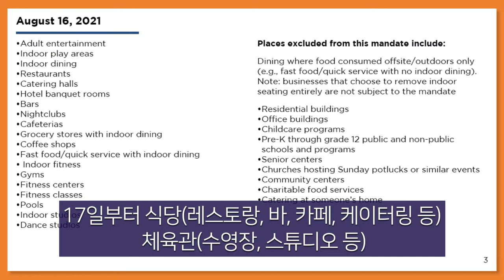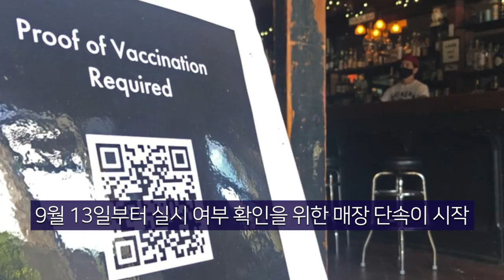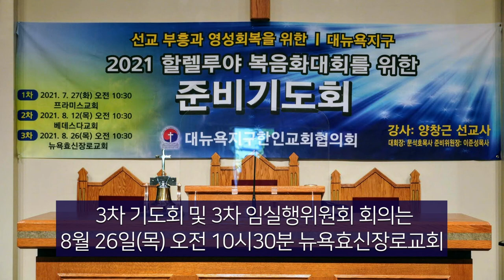뉴욕기독교방송종합뉴스 2021년 8월 17일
시청자 여러분 안녕하십니까 8월 17일(화) CBSN 종합뉴스 진행에 문석진 입니다. 이 시간은 한주간의 교계뉴스와 이민사회 뉴스를 종합 정리해서 보내드립니다. 먼저 오늘의 주요뉴스입니다

▶2021 할렐루야대회 2차 준비기도회
▶아프가니스탄 탈레반 점령 하 대혼란
▶아이티 강진 생존자 찾기 안간힘
▶뉴욕시 백신접종 증명 의무화 17일부터

(기사본문)

▲ 이슬람 무장조직 탈레반이 아프가니스탄을 속전속결 점령하면서 아프간 정부가 속절없이 붕괴되자 하루아침에 모든 게 뒤집힌 아프간은 극심한 혼돈 속으로 빠져들고 있다. 공항은 탈출 행렬로 아비규환이고, 수도 카불 시내는 공포에 질려 숨소리조차 얼어붙었다.

지난 15일(현지시간) 수도 카불에 입성한 탈레반은 불과 몇 시간 만에 전광석화처럼 대통령궁을 접수했다. 이미 탈레반은 무장대원들을 정부 청사와 대사관, 외교 공관 등에 파견했고, 주요 도로에 검문소를 설치하는 등 국가 기반을 빠르게 장악하고 있다.

수도 하미드 카르자이 국제공항에서는 16일 필사의 탈출극이 펼쳐쳤다. 외국으로 탈출하려는 아프간 시민들이 끝도 없이 몰려들었다. 소셜미디어에는 여객기를 향해 수천 명이 활주로를 내달리는 모습, 아이를 업은 시민이 비명을 지르며 뛰어가는 모습, 열린 탑승구 안으로 들어가려고 몸싸움을 하거나 계단 난간에 거꾸로 매달린 위험천만한 모습 등이 올라왔다.

결국 공항 당국은 모든 민항기는 물론 군용지 운항까지 한때 중단했다.

또 공항을 지키던 미군을 향해 총을 쏜 총기 소지자 2명이 미군의 대응에 숨지고 항공기 바퀴에 매달린 시민 2명이 추락사하는 등 최근 3일간 최소 7명이 숨지는 참사가 벌어졌다.

이후 미군 합동참모본부는 카불 국제공항의 운영이 16일 밤 재개됐으며 공항 관제 업무도 미국이 맡고 있다고 밝혔다고 AFP통신 등이 전했다.

한편 조 바이든 대통령이 아프간 정부 붕괴 사태와 관련, 미군을 철수시켜 아프간 전쟁을 끝내기로 한 자신의 결정을 후회하지 않는다는 입장을 16일 밝혔다.

바이든 대통령은 이날 백악관 대국민 연설에서 특히 아프간 정부가 포기한 전쟁에서 미군이 희생돼선 안 된다며 미국의 국익이 없는 곳에 머물며 싸우는 과거의 실수를 반복하지 않겠다고 다짐했다.

바이든 대통령은 탈레반의 예상보다 빠른 아프간 함락과 관련해선 “아프간 정치 지도자들은 포기하고 국외로 도피했고 아프간군은 때로 싸우려 하지 않는 등 포기했다”고 지적했다

▲규모 7.2의 강진으로 쑥대밭이 된 카리브해 아이티에서 구조자들이 생존자 찾기에 안간힘을 쓰고 있다.

아이티 재난당국은 15일 남서부 레카이와 제레미 등 지진 피해가 큰 지역에서 무너진 건물 잔해 등에 깔린 생존자 수색과 구조, 시신 수습 작업을 벌이고 있다.

전날 오전 아이티를 강타한 규모 7.2 강진의 사망자가 1,300여 명, 부상자도 5,700여 명에 달하는 가운데 주택 1만3,000채 이상이 붕괴되고 역시 1만3,000채 이상이 파손됐으며, 병원, 학교, 교회 등도 지진 피해를 피하지 못했다. 지진 후 곧장 레카이를 찾은 아리엘 앙리 아이티 총리는 “지금 가장 중요한 것은 잔해 아래에서 가능한 한 많은 생존자를 구조하는 것”이라고 말했다.

북상하는 열대성 저기압 그레이스도 폐허가 된 아이티를 위협하고 있다. 지진으로 약해진 건물과 지반에 강풍과 폭우까지 더해지면 추가 붕괴가 우려된다. 구조 작업에도 차질이 불가피하다. 현지 병원들은 몰려드는 환자 탓에 병상은 물론 복도 의자와 바닥까지도 부상자들도 가득 찼으며, 아이티 안팎에서 피해지역으로 의료진이 급파됐으나 불어나는 환자들을 대처하기엔 인력도 장비도 크게 부족한 상황이다.

▲빌 드블라지오 뉴욕시장이 16일 뉴욕시의 식당·체육관·엔터테인먼트 실내시설 입장 시 직원·손님들의 백신 접종 증명을 의무화하는 행정명령에 서명했다.

당초 시행은 16일로 예정됐었으나 이날 시장 발표에 따르면 행정명령의 효력은 17일부터 적용된다.

이에 따라 17일부터 ￼식당(레스토랑·바·카페·케이터링 등) ￼체육관(GYM·수영장·스튜디오 등) ￼엔터테인먼트(영화관·공연장·박물관·미술관·스포츠 경기장 등) 입장 시 만 12세 이상인 사람들은 연방 질병통제예방센터(CDC)가 발행하는 접종 증명 카드, 뉴욕주 엑셀시오르 패스, 뉴욕시 COVID 세이프 앱 중 하나를 제시해야만 한다.

뉴저지주 등 타주 백신 접종자의 경우 CDC 접종 증명 카드를 제시하거나, 뉴욕주 엑셀시오르 패스 이용을 위해 자신의 백신 접종소에 문의할 수 있다.

한국 등 외국에서 백신을 접종한 외국인의 경우 백신 종류와 상관없이 자국 발행 백신 접종 증명서로 증명하면 된다.

실내시설 이용 시 코로나19 백신 접종 증명을 강제하는 곳은 뉴욕시가 전국에서 최초다.

뉴욕시는 백신 증명 의무화를 시행하면서 약 한 달간의 유예기간을 둔 뒤 단속을 실시한다.

시장은 9월 13일부터 실시 여부 확인을 위한 매장 단속이 시작되며, 위반 매장에 대한 벌금은 첫 적발 시 1000달러, 2회 적발 시 2000달러, 3회 적발 시 5000달러의 벌금을 물릴 예정이라고 덧붙였다.

또, 위조 백신 증명 카드와 관련해서는 "최대 7년형에 처해질 수 있는 중대한 범죄"라고 설명하면서, 업주들에게 위조 백신 증명 카드 제시가 의심되는 손님을 받게 되면 뉴욕시 민원전화(311) 또는 뉴욕주 검찰에 신고해 줄 것을 당부했다.

세부사항은 웹사이트(nyc.gov/KeyToNYC)에서 확인할 수 있다

▲대뉴욕지구한인교회협의회(회장 문석호목사)는 8월 12일(목) 오전 10시 30분 뉴욕베데스다교회(담임 김원기목사)에서 ‘2021 할렐루야 뉴욕복음화대회’(이하 할렐루야대회)를 위한 2차 기도회를 열었다.

2021 할렐루야 뉴욕복음화대회는 9월 11일(토) 오후 7시30분과 12일(주일) 오후 5시에 뉴욕장로교회(담임 김학진 목사)에서 양창근 파라과이 선교사를 강사로 초청해 열린다. 대회 전날인 10일(금) 오전 10시30분 뉴욕대한교회(담임 김전 목사)에서는 목회자세미나가 열린다. 유튜브를 통해 온라인으로 생방송 중계가 된다.

대회는 사회적 거리두기와 방역수칙을 준수해 진행될 예정이다. 참가자를 위한 셔틀버스가 집회 시작 1시간과 30분 전에 한양마트, 공영주차장, 베이사이드 삼원각에서 대회장인 뉴욕장로교회까지 운행한다.

할렐루야대회 준비위원장 이준성 목사는 “잘되고 있다”의 구호를 외치면서 “현재 할렐루야대회 준비는 순조롭게 진행되고 있는 상황"이라며 "30여개 교회 및 교계단체가 성공적 대회를 위해 물심양면으로 후원해주며 도움의 손길을 주는 교회들이 늘어날 것으로 기대한다"고 보고했다.

이날, 박황우 목사(준비위원)가 '대회의 강사와 순서자, 진행과 날씨를 위해' 합심기도를 인도했다. 김재관 장로(뉴욕장로성가단 단장)는 '대회 준비위원, 홍보, 동원, 안내, 재정, 안전을 위해' 정숙자 목사(준비위원)가 '뉴욕교계의 영성회복을 위해' 임지윤 목사(차세대교육분과)가 '차세대 지도자와 선교부흥을 위해' 각각 기도했다.

한편 3차 기도회 및 3차 임실행위원회 회의는 8월 26일(목) 오전 10시30분 뉴욕효신장로교회에서 열린다.

계속해서 뉴스와 날씨를 조슬기 리포터가 전해드립니다.

한국뉴스

8월 17일(화) CBSN 종합뉴스 지금까지 제작 김기훈 진행에 문석진입니다. 청취해주신 여러분 대단히 감사합니다. 이 프로그램은 복용한 분이 다시 찾는 기적의 이온칼슘 활성제 마라내추럴 SAC칼슘 마라셀과 메가100이 후원합니다. 자세한 칼슘 정보는 유튜브에서 'sac칼슘뉴스'를 검색하시면 됩니다

(CBSN제공)